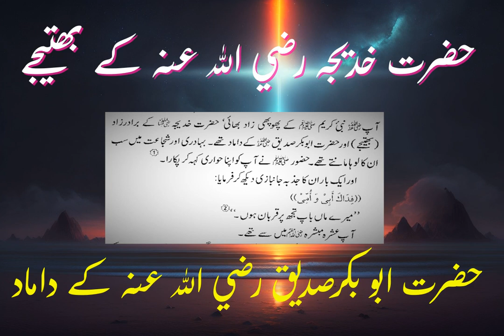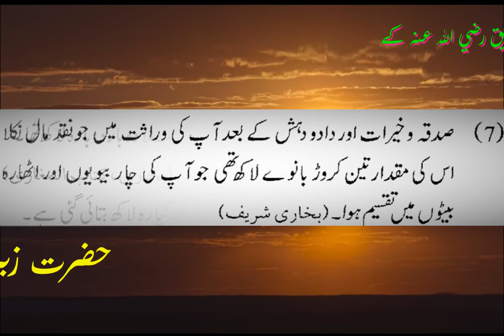Sahabi Rasool | 10 Stories of Hazrat Zubair RA| دولت سے انسان دوستی تک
Step back in time and embark on a remarkable journey to explore the lives of the companions of Hazrat Muhammad, the beloved Prophet of Islam. In this captivating video, we delve into the extraordinary events that revolve around two crucial aspects: wealth and God-fearing. Discover the inspiring stories of the Sahaba (companions) who walked alongside the Prophet, learning invaluable lessons from their unwavering devotion to both God and humanity.

Throughout history, the companions of Hazrat Muhammad have been revered as exemplars of faith, and generosity. Their unwavering dedication to the teachings of Islam has left an indelible mark on the world, shaping the Muslim community and serving as a source of inspiration for generations to come.

In this insightful video, we shed light on the events that highlight the companions' relationship with wealth. Witness their journeys as they transform from individuals driven by worldly possessions to selfless humanitarians, guided by the teachings of Hazrat Muhammad. Delve into the anecdotes of those who generously sacrificed their wealth to uplift the less fortunate, setting an exemplary precedent for the ummah (Muslim community).

As we explore the lives of the companions, we uncover how their experiences with wealth were intricately intertwined with their unwavering devotion to God. Discover how their deep-rooted faith allowed them to strike a harmonious balance between worldly possessions and spiritual fulfillment. Witness the transformation of their hearts, as they recognized the true purpose of wealth and utilized it as a means of serving humanity, fostering social justice, and strengthening the bonds of brotherhood.

From the remarkable philanthropy of Hazrat Abu Bakr Siddiq, the first Caliph, to the selflessness of Hazrat Uthman ibn Affan, who sponsored countless expeditions in the path of God, these narratives offer profound insights into the remarkable character of the companions. Immerse yourself in the stories of Hazrat Ali, Hazrat Bilal, Hazrat Umar ibn al-Khattab, and many others, each offering a unique perspective on wealth and its significance in the pursuit of righteousness.

Additionally, we explore the concept of God-fearing and how it shaped the lives of the companions. Witness their unwavering devotion to God, which surpassed all worldly desires and temptations. Their piety and fear of God instilled a profound sense of humility, morality, and accountability, leading them to become beacons of righteousness in their communities.

Through this video, we aim to inspire viewers to reflect on their own relationship with wealth and their pursuit of God-consciousness. As we navigate the lives of the companions, we encounter invaluable lessons in selflessness, gratitude, and the transformative power of faith.

Join us on this enlightening journey, as we delve into the events that shaped the lives of the companions of Hazrat Muhammad. Witness their unwavering commitment to God and their incredible acts of generosity that continue to resonate through the annals of history. Discover how their narratives serve as timeless reminders of the enduring values of Islam, inspiring us to embody the principles of compassion, justice, and God-consciousness in our own lives.

Note: This video is intended to serve as a source of education and inspiration, promoting a deeper understanding of the lives of the companions of Hazrat Muhammad. It aims to foster respect, unity, and appreciation for the diversity within the Muslim community and beyond.